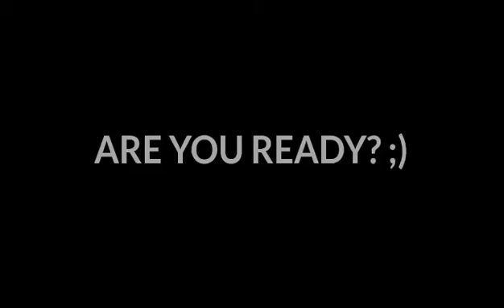Star Vs The Forces Of Evil Song Multi-Languages